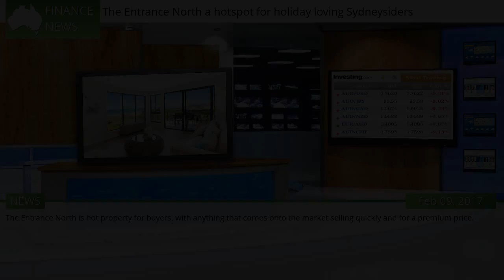The Entrance North a hotspot for holiday loving Sydneysiders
The Entrance North is hot property for buyers, with anything that comes onto the market selling quickly and for a premium price.  The Entrance North is hot property for buyers, with anything that comes onto the market selling quickly and for a premium price. McGrath Long Jetty agent Scott Falconer recently sold 9 Wyuna Ave for an undisclosed price to a family looking for a sea change.  #1750